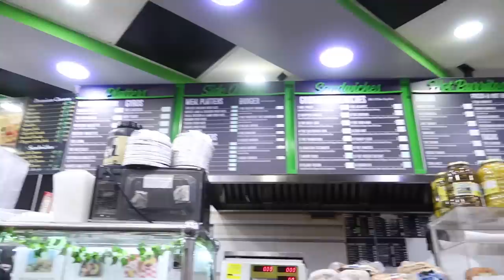AsToldByAshley Travel Vlog! ⇢ NEW YORK CITY | Bodega Boys, Birthdays, and Brunch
AsToldByAshley is back! This time we're in NEW YORK CITY!

FEATURED ⇣

Thumbs up if you like AsToldByAshley, and if you like vlogs -- please share!

UNICE HAIR ⇣

UNice hair Kysiss Brazilian Straight hair 3*14'+14'Frontal

Facebook ⇢ Ashley Devonna
Snapchat ⇢ @ashleydbeauty